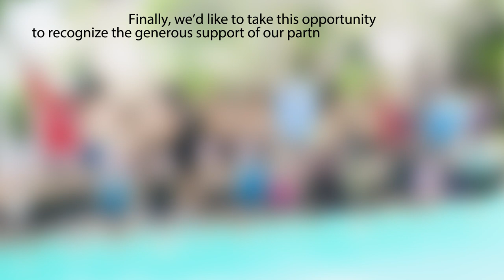Water Safety and Drowning Prevention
According to the Thai Ministry of Health, more than 1,300 Thai children drown each year.  In 2015, the Chiang Mai International Rotary Club (CMIRC) decided to address this problem as part of the club’s principal service focus: “Protecting Children.” The Children’s Water Safety and Drowning Prevention Program has one goal: to reduce children’s drowning deaths - first in Chiang Mai, and then in all of Thailand.